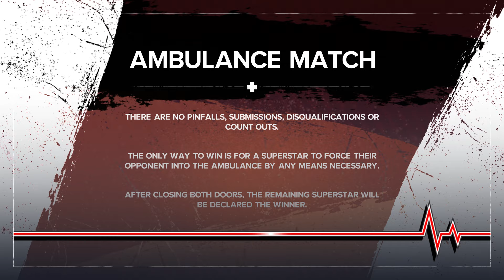WWE 2K24 - CM Punk Vs Brock Lesnar - AMBULANCE MATCH (PS5)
RELIVE THIS GAMEPLAY ONLY ON WWE 2K24!

Its That Time Of Year Again For The New WWE Gaming Franchise & This Year it Gets Bigger With WWE 2K24 Or AS Cody Rhodes Would Say It's Time To Finish The Story